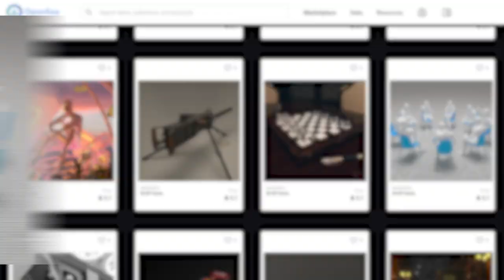Jeremy Orrù | VFX Artist Showreel 2021